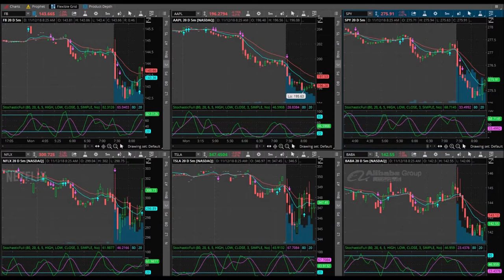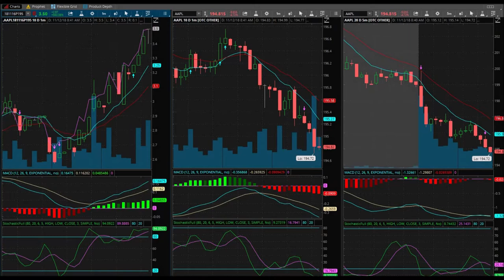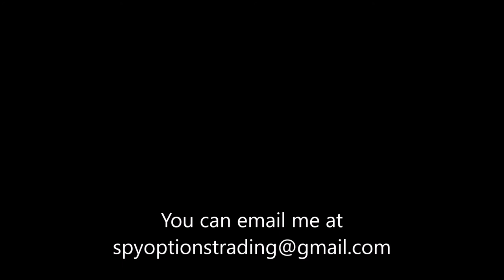How To NOT Day Trade AAPL Options...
November 12, 2018 trading day. *Sigh* I missed my trade on aapl today. What is wrong with me?! I am afraid to lose $$ on a trade but I am MORE afraid to be stuck at a day job for all eternity! I need to let go of whatever it is that I am afraid of and let my trading strategy take over. I'm going to have losing trades, that's just part of the game we play, the Stock Market. Let's trade smart, let's trade our setups!